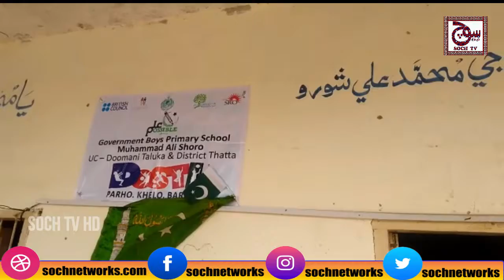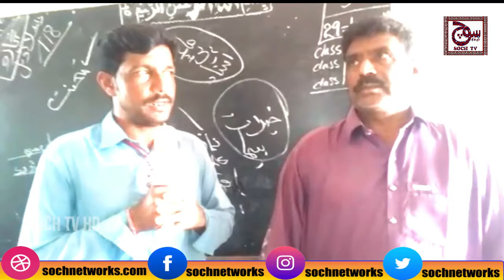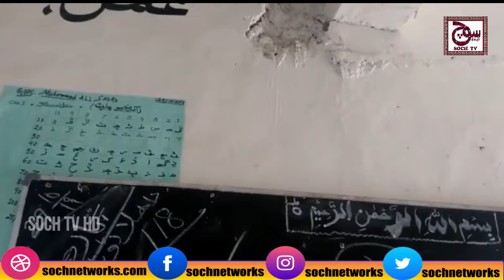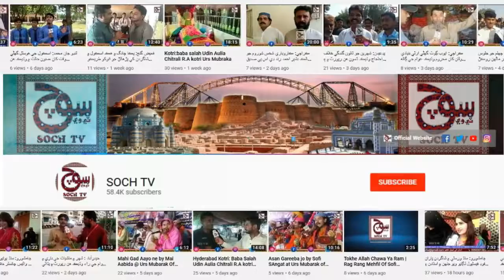ٺٽو : ٺٽو لڳ هڪ ڳوٺ ۾ اسڪول جي حالت تمام خراب اسڪول بنيادي صحولتن کان محروم